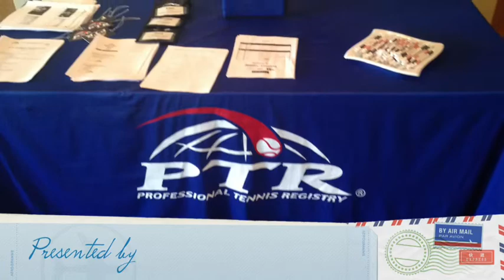Directors of Tennis Conference 2014!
The PTR presents the 2014 Director's of Tennis Conference on Hilton Head Island!